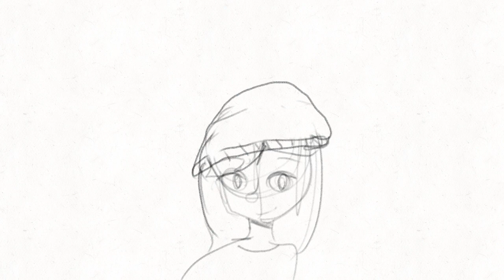Quick animation announcement!